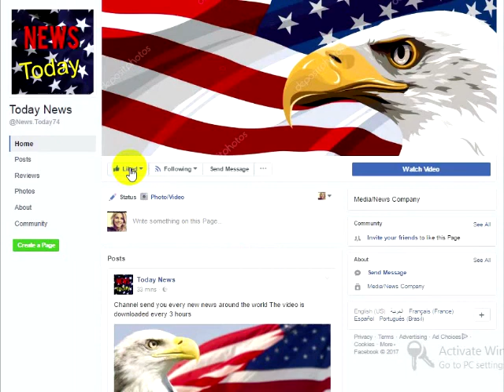Michelle Obama Whines About ‘Sexism’… Then Gets SHUT DOWN IMMEDIATELY!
And here we go again. Michelle Obama is once again complaining about something.Former First Lady Michelle “not proud of my country” Obama revealed during a candid interview at the Apple’s Worldwide Developers Conference in San Jose, California on Tuesday that her husband, Former President Barack Hussein Obama, wore the same tuxedo and shoes for all eight years of his presidency during state dinners. I really hope they at least had it dry cleaned in between events.Wasn’t Apple supposed to be a tech company?She went on to add that since society is so sexist you can’t even begin to imagine the whispering and Monday morning commentary if she, as the first lady, had done that?Gee Moochelle, who would have thought that looking so ugly and classless took so much effort on your behalf?But no need to fear, we now have a first lady who doesn’t care about fixing herself up and looking good. Maybe because to our new first lady Melania Trump it just all comes naturally.